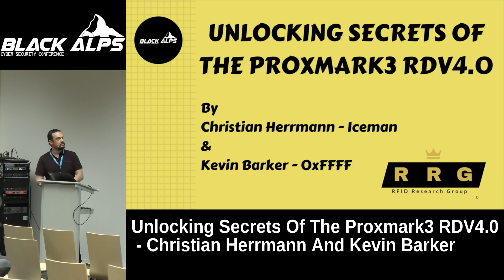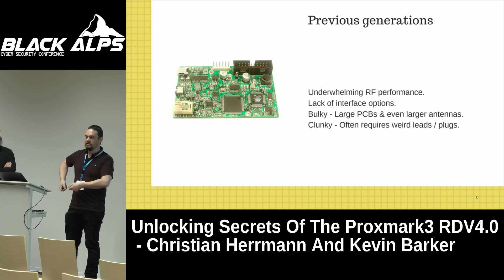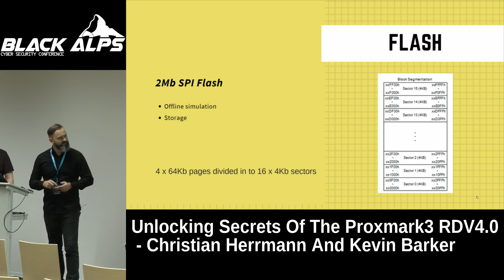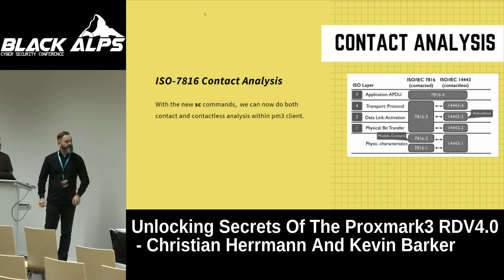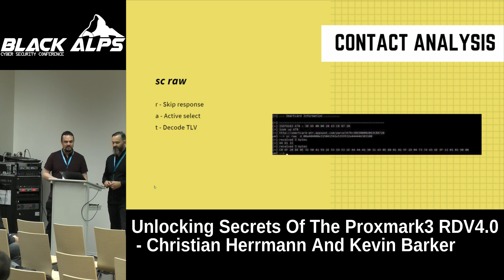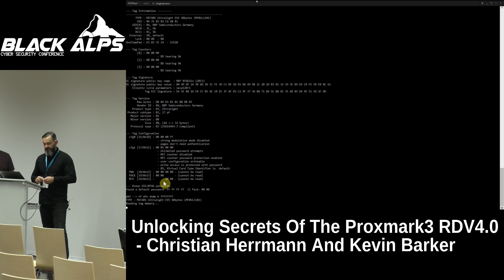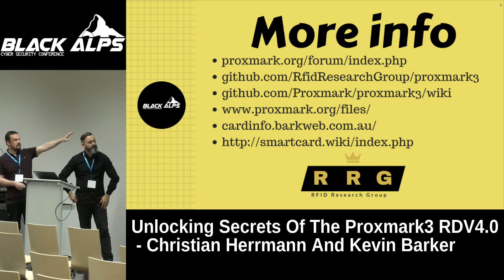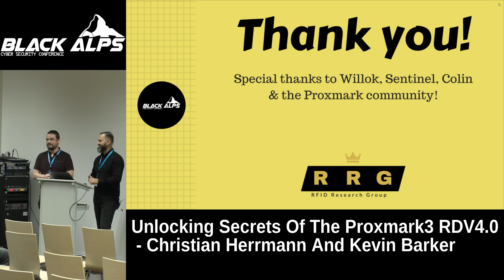BlackAlps 2018: Unlocking Secrets Of The Proxmark3 RDV4.0 - Christian Herrmann And Kevin Barker